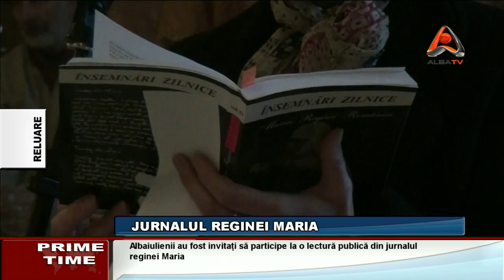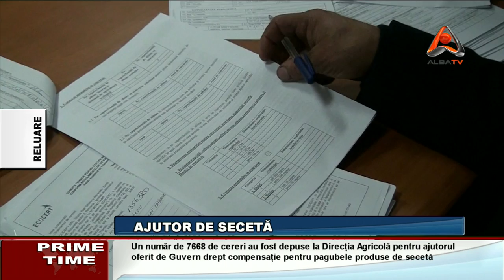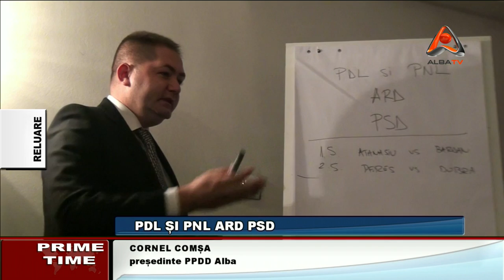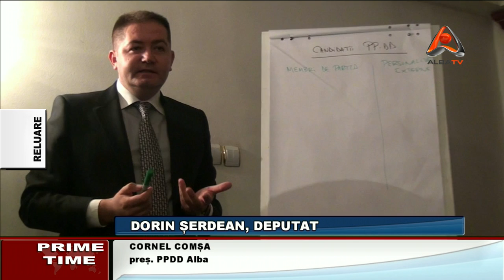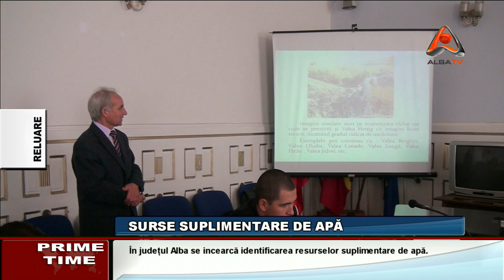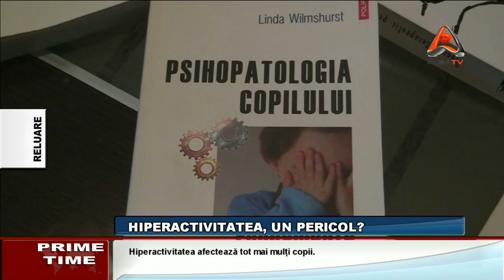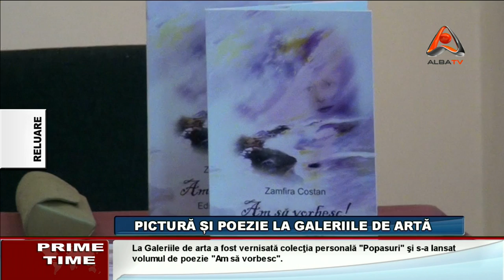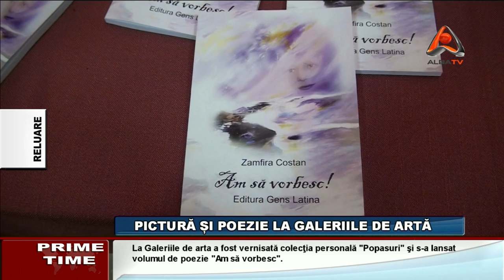PRIME TIME | 16 octombrie 2012